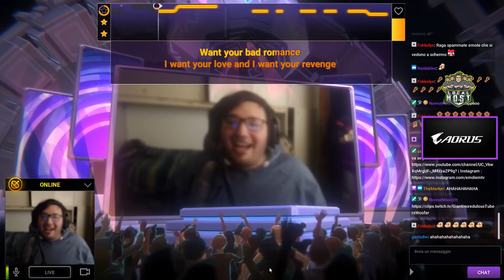Exeed's Streamers Funny Moment #4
Continua la rubrica dei funny moments di exeed.
Ogni giorno i nostri Streamer sono in live pronti ad intrattenervi, a giocare con voi e farvi divertire questo è il classico BEST OF dei momenti più esilaranti e divertenti dei nostri ragazzi.
Andate a trovarli in live e non ve ne pentirete.
Qual'è la scena che vi è piaciuta di più?!?
Avete visto qualche trasformazione??
Faccelo sapere nei COMMENTI!!
E ricordate sempre timetoexeed!!
Buona Visione!